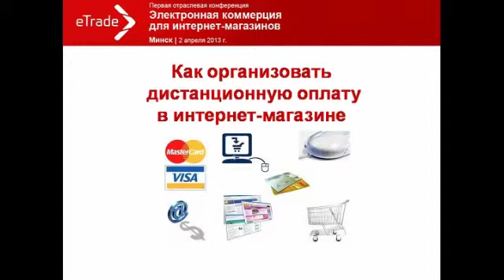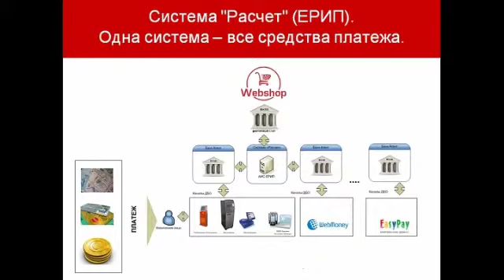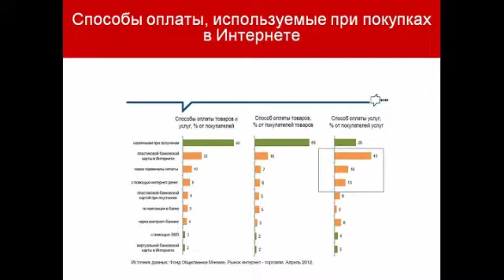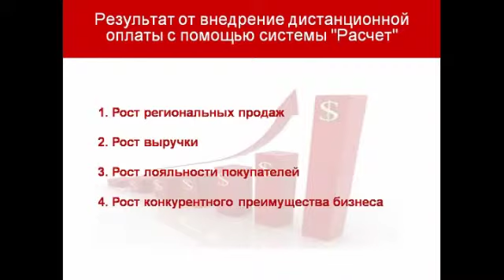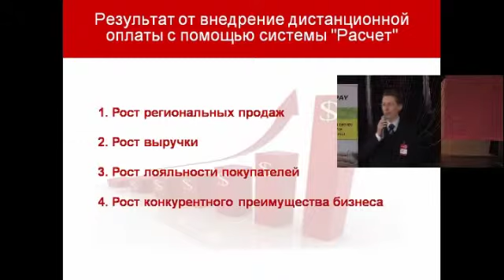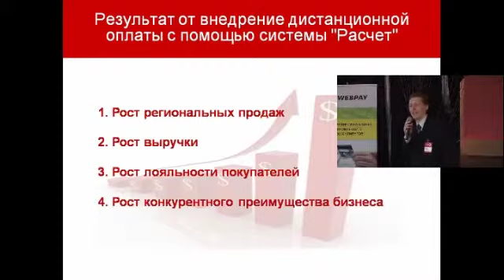Как организовать дистанционную оплату в интернет-магазине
Выступление Андрея Хвалько, директора hutkigrosh.by на первой отраслевой конференции "Электронная торговля для интернет-магазинов".